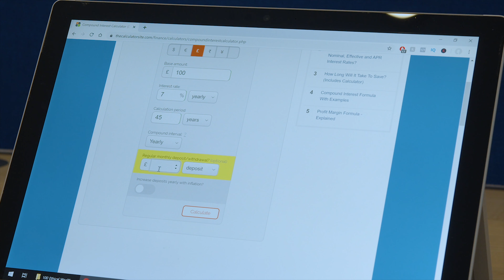How your coffee could be worth £464,000! (EP. 1 - 100 Ethical Wealth Hacks)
Salaam/Hi!

We are two Oxford grads and recovering corporate lawyers. We quit our jobs because we saw the massive income inequality around us and decided we want to help people get on top of their personal finances with simple, easy things that we can all do.

Every week we release a new Ethical Wealth Hack - simple, easy things people can do to add literally 100s of thousands of pounds/dollars onto their net worth.

Stuck for investment ideas?

Here is the link to the calculator we used in the video